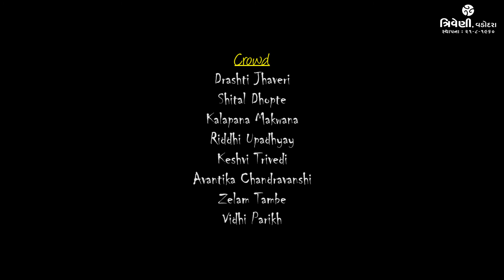Apna Time Aayega | Celebrating International Women's Day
Women: The Untapped Reservoirs of Talent

Writer: Nita Joshi
Director: Isheeta Sarvaiya
Executive Creative Director: P S Chari

Actors: Ashka Chowdhary, Rupal Kadhiwala